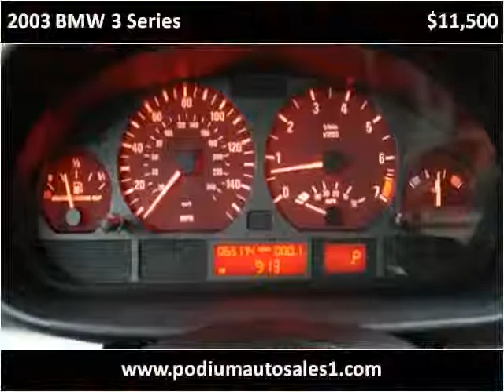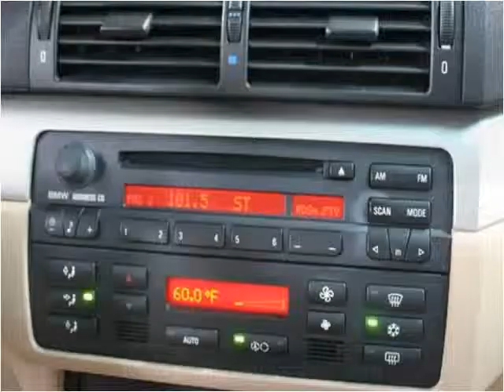2003 BMW 3 Series available from Podium Auto Sales